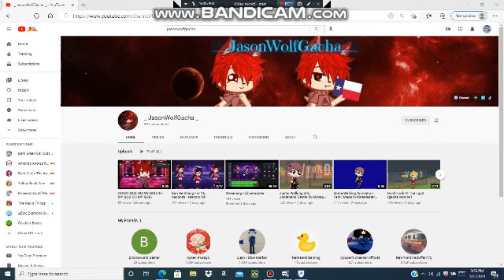Congratulations JasonWolfGacha for reaching 900 subscribers!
Congrats to this user featured on my "Awesome YouTube users" channel list!